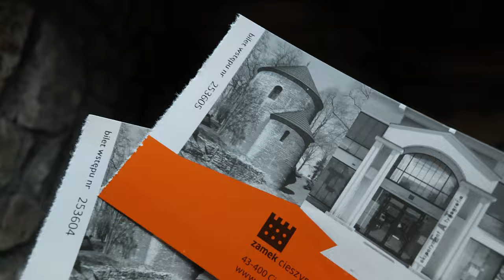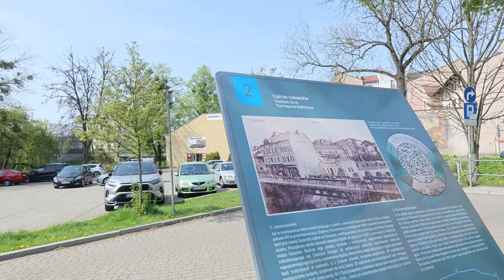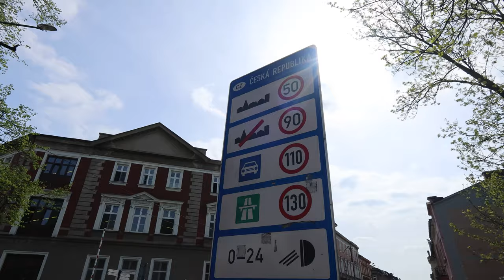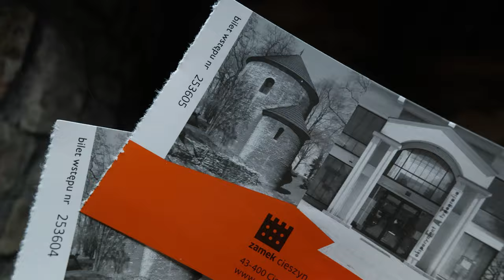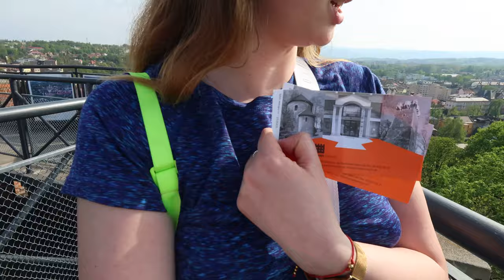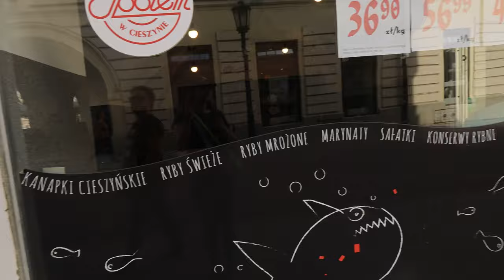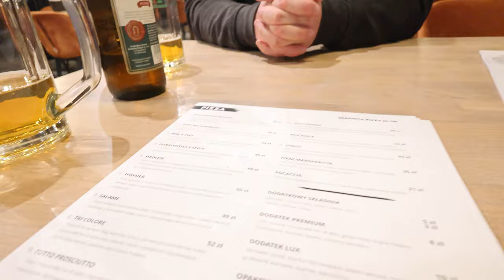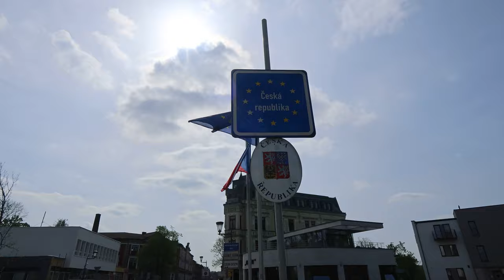Cieszyn: polsko-czeskie miasto